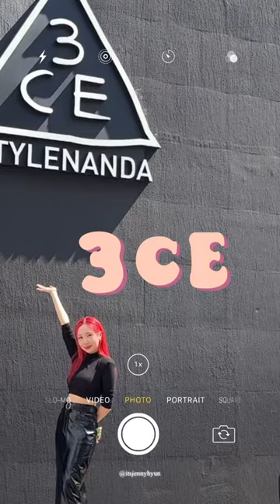JENNY x 3ce ♥️ Hazy Lip Clay